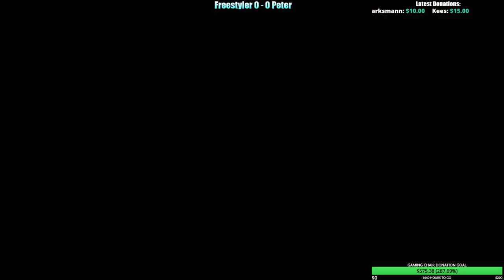Freestyler vs Peter BO9 - Pro Round Robin Final Games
►Chat with Me & C&C Community, Tech Support & Strategy Discussions

Game: Command & Conquer Generals ZH / Zero Hour